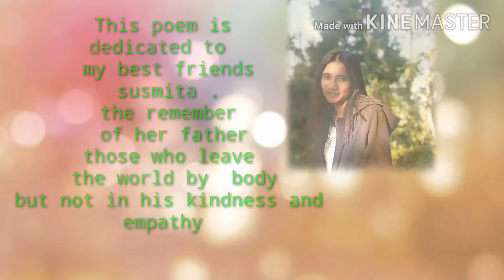Nepali Awazz||Baba|Kalpana chettri.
Babako maya koila vuldina